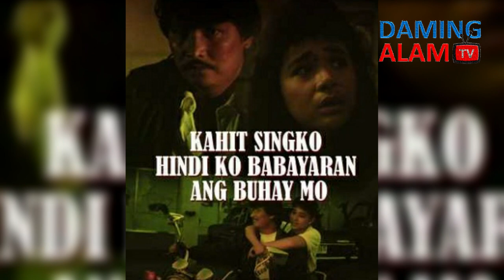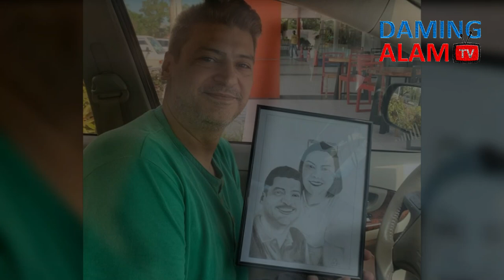Remember JOKO DIAZ? This is His Life Now After Leaving Showbiz